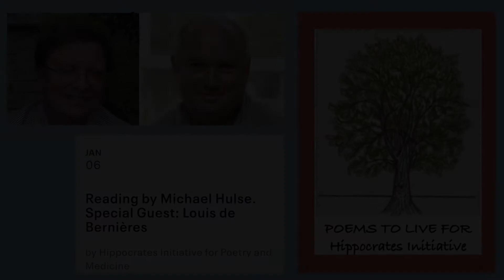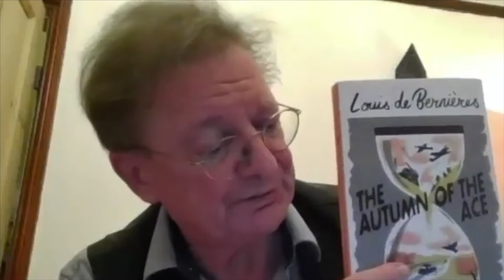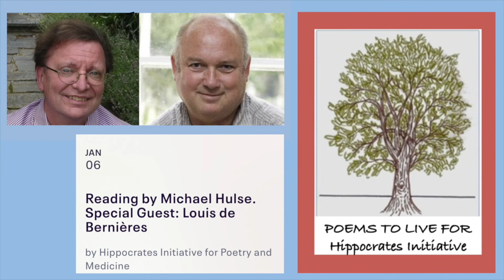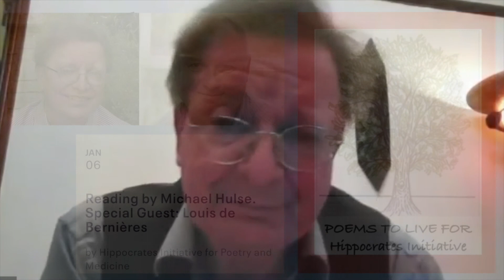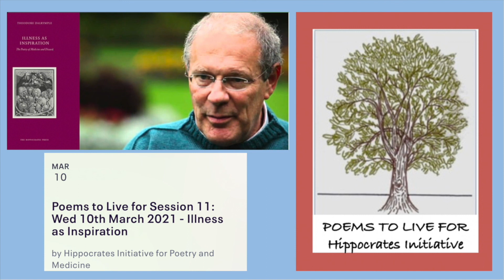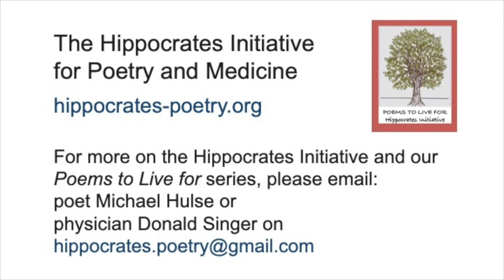Poems to Live for: 9. Readings by Michael Hulse and Special Guest Louis de Bernières.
Wednesday 6th January 2021: Poems to Live for: Session 9
Reading by Michael Hulse: poet, translator and critic.
Special Guest: novelist and poet Louis de Bernières.
Chair: Donald Singer

Programme
Reading: Michael Hulse - Part 1
Reading: Louis de Bernières
Reading: Michael Hulse - Part 2
Q & A session with Michael Hulse and Louis de Bernières.

Find out for at Poems to Live for on  hippocrates-poetry.org

Michael Hulse is a poet, translator and critic.
He has won numerous awards for his poetry, and has earned the praise of Gwyneth Lewis, Simon Armitage, C. K. Stead, the late Peter Porter and many others. His 2013 collection Half-Life was chosen as a Book of the Year in the Australian Book Review, where John Kinsella described it as “brilliant”, “devastatingly disturbing” and “technically perfect”. Reading tours have taken him to the US, Canada and Mexico, India, Australia, New Zealand, and many parts of Europe. He has been a judge of the Günter Grass Foundation’s Albatross Prize, a literary award similar to Britain’s Man Booker International, and, with J. M. Coetzee and Susanna Moore, served as an ambassador for Adelaide Writers’ Week. He co-founded the annual international Hippocrates Prize, now in its 12th year, for a poem on a medical subject, annual international symposia on poetry and medicine, and the current Poems to Live for webinar series. The annual symposia have been held twice in the USA (Harvard Medical School - 2017; Northwestern University and The Poetry Foundation, Chicago - 2018); and in the UK in London (Medical Society of London, Royal Society of Medicine and the Wellcome Trust building), at the University of Warwick, and at the Centre for Life in Newcastle in 2019. In 2011 the Hippocrates initiative took the Times Higher Education Award for Excellence and Innovation in the Arts ...

Novelist and poet Louis de Bernières was born in London in 1954
He joined the army at 18 but left after spending four months at Sandhurst. After graduating from the Victoria University of Manchester, he took a postgraduate certificate in Education at Leicester Polytechnic and obtained his MA at the University of London. Before writing full-time, he held many varied jobs including landscape gardener, motorcycle messenger and car mechanic. He also taught English in Colombia, an experience which determined the style and setting of his first three novels, The War of Don Emmanuel's Nether Parts (1990), Señor Vivo and the Coca Lord (1991) and The Troublesome Offspring of Cardinal Guzman (1992), each of which was heavily influenced by South American literature, particularly 'magic realism'.

In 1993, he was selected as one of the 20 'Best of Young British Novelists 2' promotion in Granta magazine. His fourth novel, Captain Corelli's Mandolin, was published in the following year, winning the Commonwealth Writers Prize (Best Book). It was also shortlisted for the Sunday Express Book of the Year. Set on the Greek island of Cephalonia during the Second World War, the novel tells the story of a love affair between the daughter of a local doctor and an Italian soldier. It has become a worldwide bestseller and has now been translated into over 30 languages. A film adaptation of the novel was released in 2001, and the novel has also been adapted for the stage. In 2001, Red Dog was published - a collection of stories inspired by a statue of a dog encountered on a trip to a writers' festival in Australia in 1998 ...